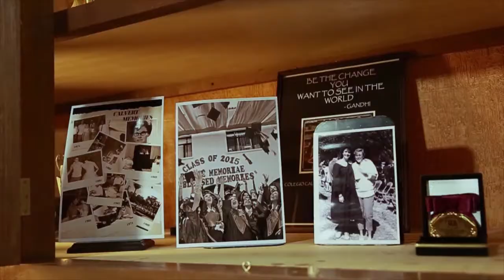Cochabamba Cooperative School Calvert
Cooperativa de Enseñanza y Servicios CALVERT LTDA
The Cochabamba Cooperative School serves students from a wide range of backgrounds and beliefs. The school was founded in 1954 by a group of U.S. citizens using the Calvert Correspondence Method, and has provided over 60 years of uninterrupted quality educational service.